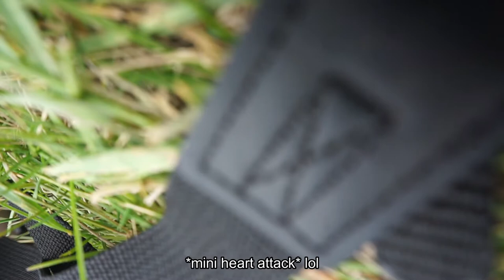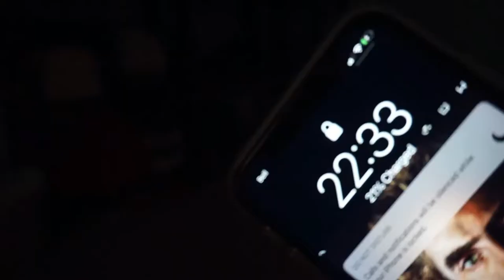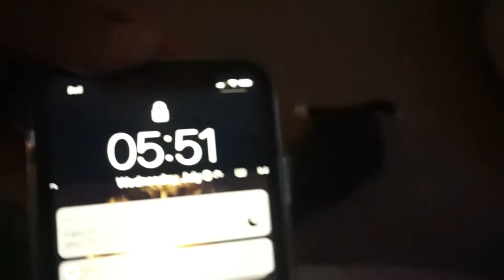Bringing home our Border Collie puppy // New member of the Fam!!!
This is a very special moment for our family, come and join us as we meet our little Bella!